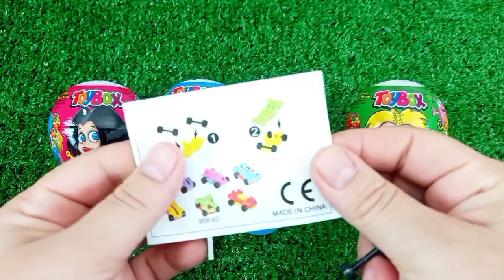Rainbow Satisfying Video | DIY How To Make Lollipop Candy Paw Patrol Fruits Cutting ASMR